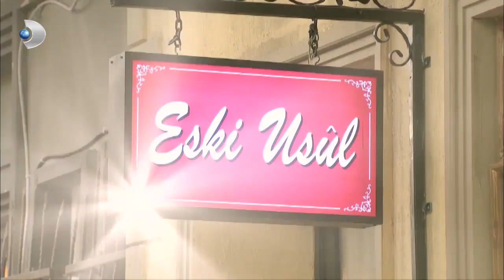Rıza, Pırlantalı Saati Cumali'ye Hediye Etti - Yalan Dünya 19. Bölüm